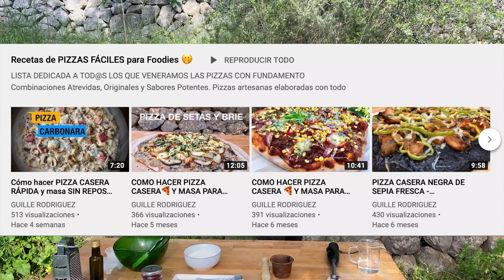PIZZA DE REMOLACHA QUESO DE CABRA Y PESTO - GUILLE RODRIGUEZ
PIZZA DE REMOLACHA QUESO DE CABRA Y PESTO, si si de Remolacha y con remolacha además; lo que obtienes es una masa morada y rosada muy original; además de muy sabrosa y crujiente.
El PESTO que preparo no te dejará indiferente ;)
Video receta explicada paso a paso y con consejos prácticos.

INGREDIENTES (Pizza Mediana)

300 gr. Harina Normal
150 +/- ml. Jugo de Remolacha
12 gr. Levadura química (1 sobre normalmente)
c/s Sal
2 Cucharadas de AOVE

150 gr. Remolacha en Rodajas encurtida (en Vinagre), o Natural (cocida en agua y sal)
120 gr. Guisantes Naturales
1/2 Diente de Ajo
10 Hojas Albahaca Fresca
Zumo de 1/2 Limón
25 gr. Cacahuetes Tostados
10 gr. Parmesano Rallado
c/s Orégano Seco
c/s Sal
c/s AOVE

▶︎Lo que usé para hacer esta receta:
- Soplete de Cocina Recargable
- Batidora de Mano Bosch 600W
- Pincel de Silicona Pastelería

Más Pizzas Originales en Recetas de PIZZAS FÁCILES para Foodies 🤭

* Si has hecho alguna de mis recetas, puedes ir a mi página web en el enlace abajo y darle estrellas al dejar un comentario. Gracias por tu apoyo!